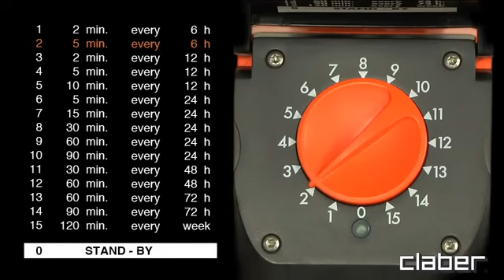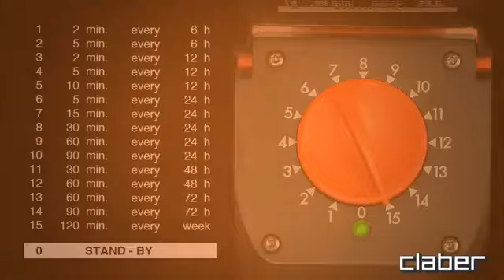Claber aquauno logica 8422- aquauno logica plus 8414